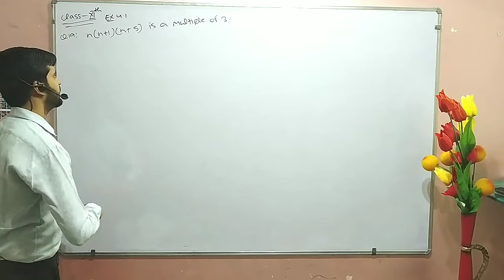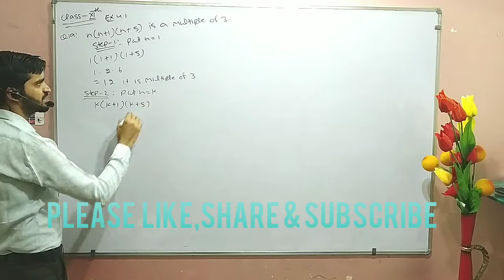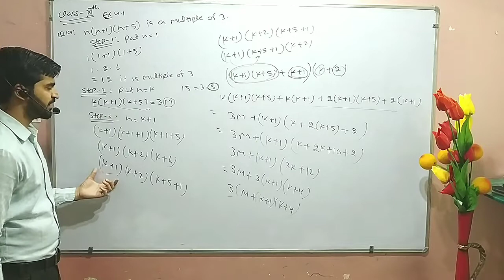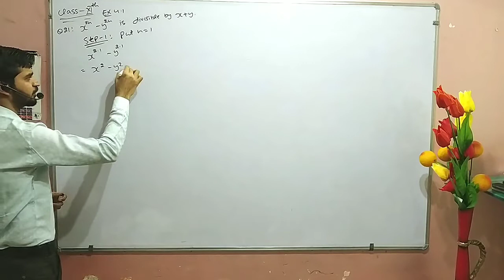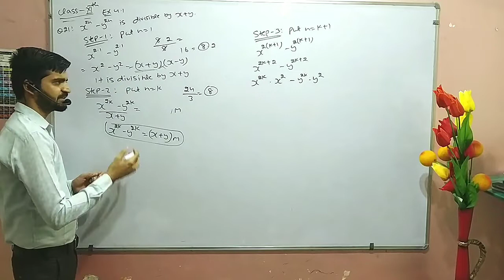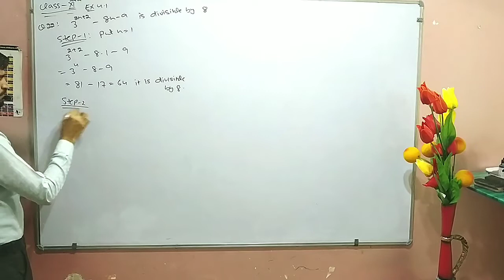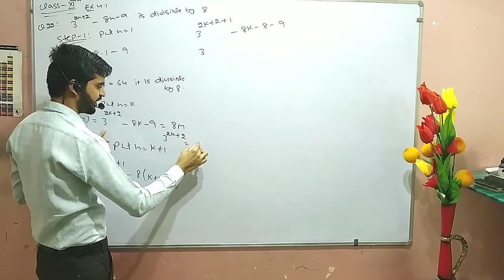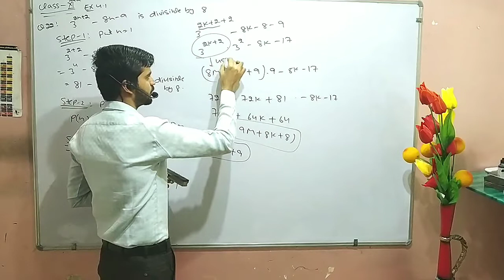Principle Of Mathematical Induction| Class-11th Maths NCERT(Part-5)| Sol Of Ex4.1(Q19,Q21,Q22)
Hello Students,here in this video we are going to discuss about Question no 19,21 & 22of Chapter- 4(Principal Of Mathematical Induction)